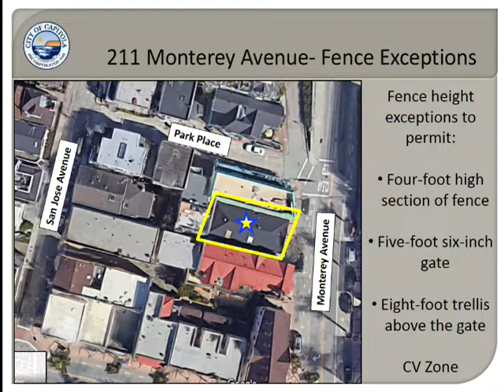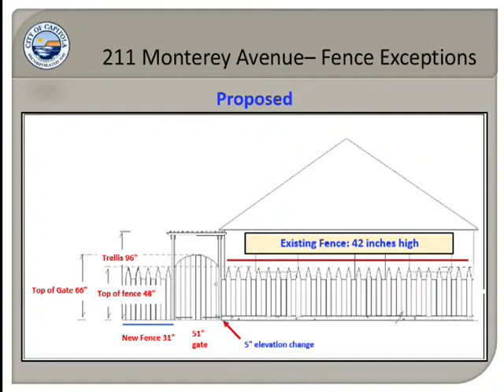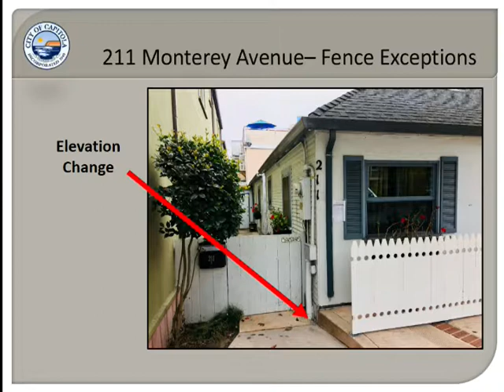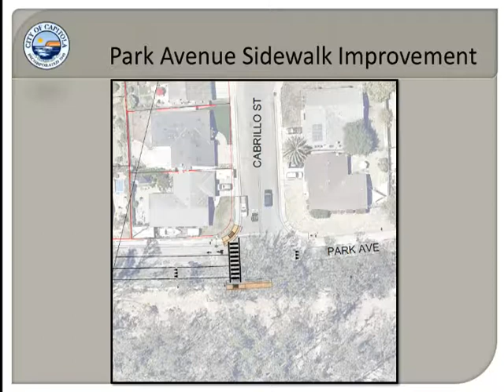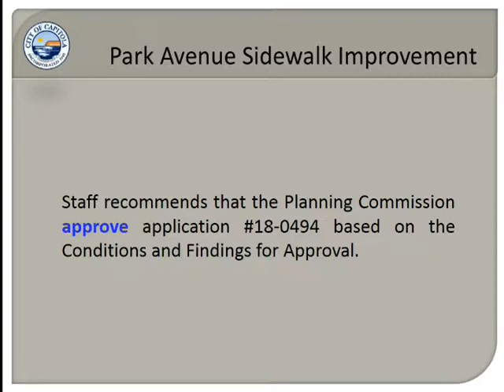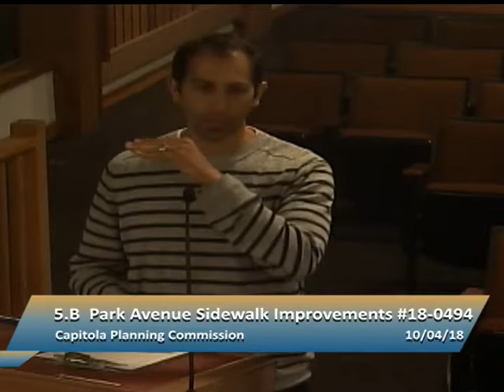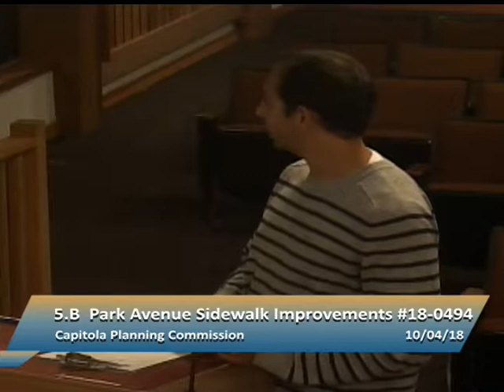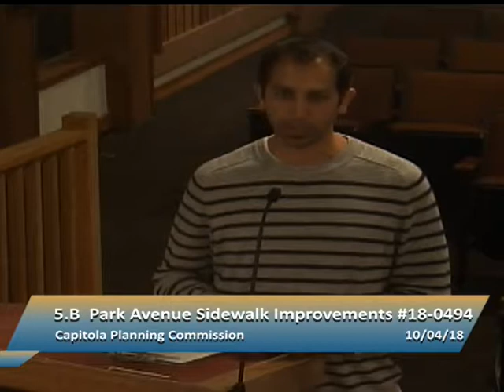Capitola Planning Commission 10/4/18